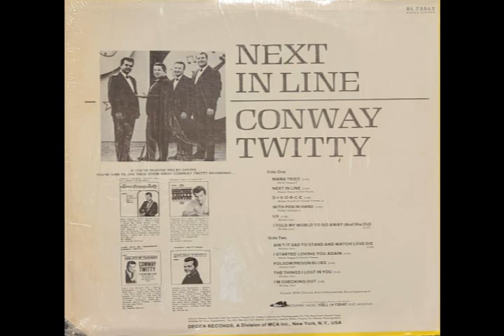Conway Twitty - I’m Checking Out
* From the "Next In Line" album. Written by Mickey Jaco (Conway). Track 11. 1968. Decca Records.